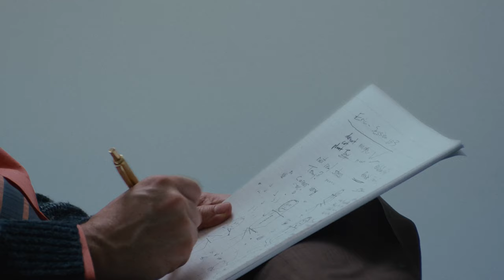Fruit Bats - Sick of This Feeling (Official Video)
Director: Brother Willis
Director of Photography: Chris Westlund
Key Grip: Gyasi Howard
1st AC: Andrew Plaza
Location Sound: Jared Carrigan
Production Assistant: Bennett Welborn
Art Director: Britni Wood
Executive Producer: Jed Herold
Colorist: Sam McCarthy
Color Producer: Isobelle Amie @ Crayon
Title Design: Jason Look

The Therapist: Will Hines
Eric Johnson as Himself